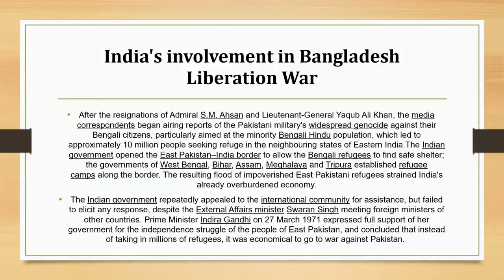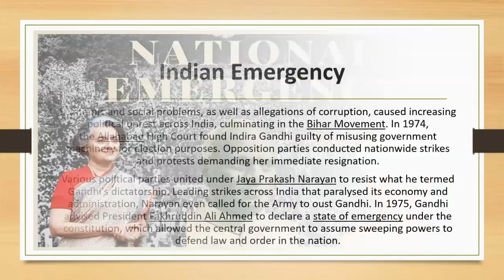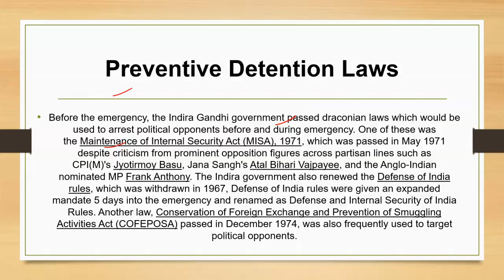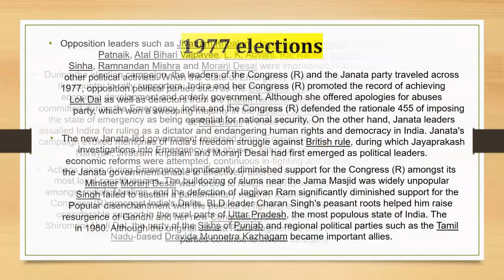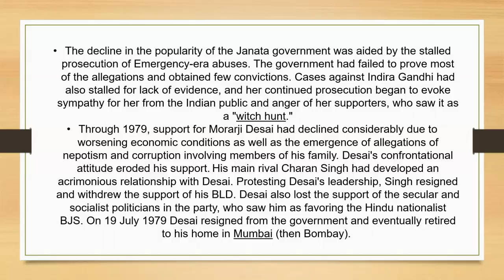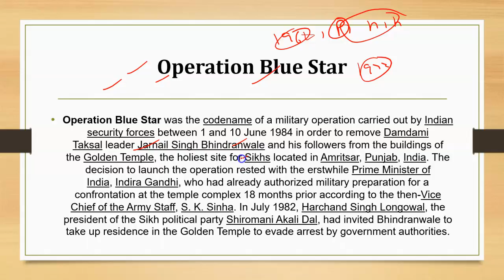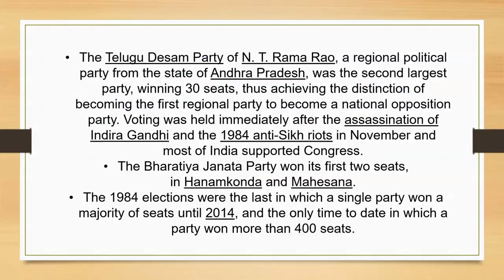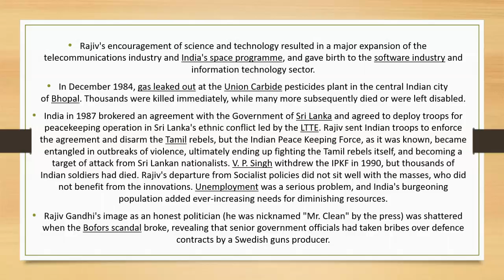Emergency | Janta Provisions | Era of Rajiv Gandhi | Explained by Siddhant Agnihotri - Study Glows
Our Courses
1 Personality Development course
2 Personality development course for females
3 UPSC Foundation course
4 UPSC Current affairs course
5 NCERT for all Govt Exams
6 Banking Courses
7 SSC GD Course
8 NTA NET Paper 1 Course
9 GS Polity